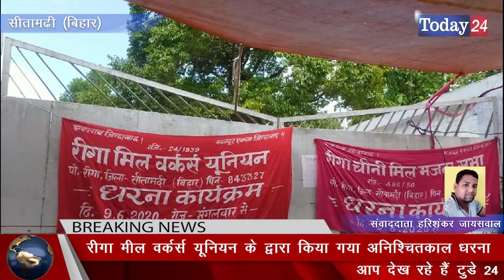रीगा मील वर्कर्स यूनियन के द्वारा किया गया अनिश्चितकाल धरना | Today24